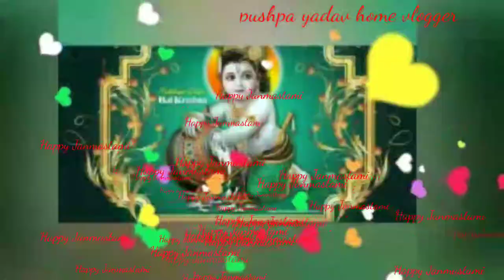2020 Happy Janmashtmi Status // Krishna images // New Krishna Images// Janmashti status